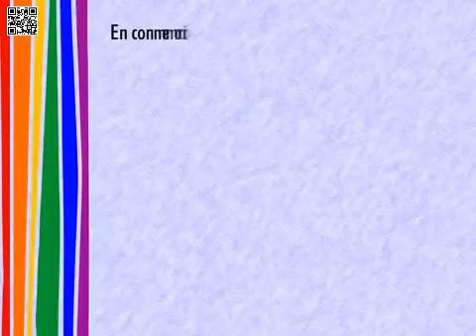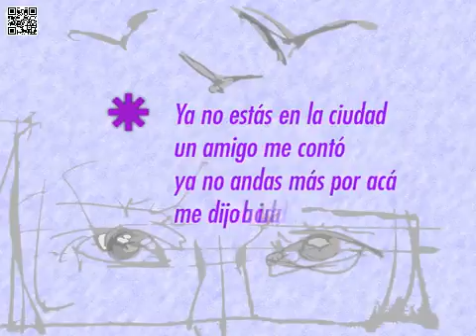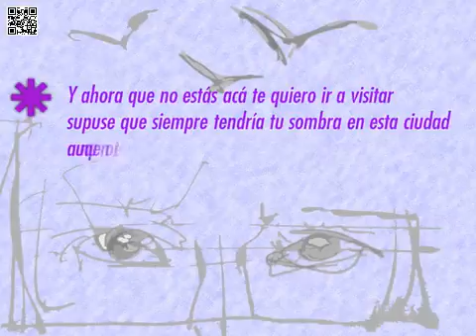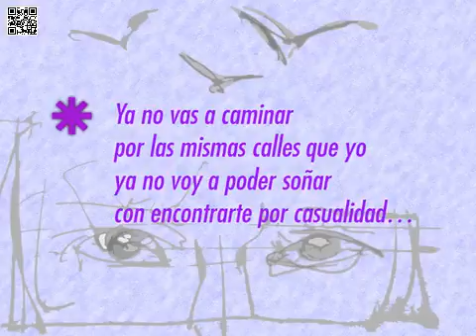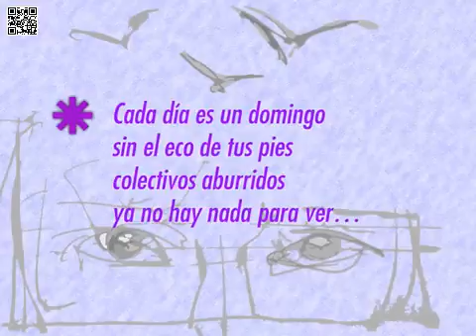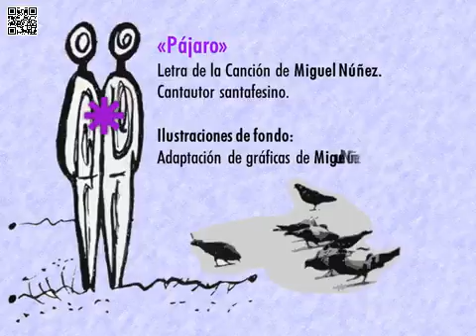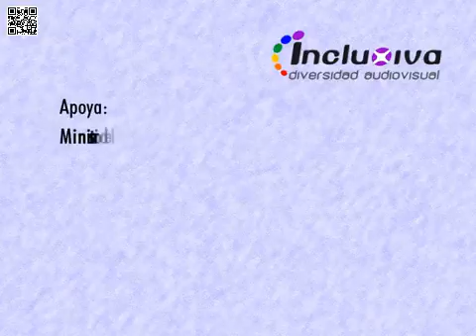Miguel Nuñez - Pàjaro (version acústica) en INCLUXIVA 2014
Incluxiva es un ciclo de cine y cortos de temática LGBT que se realiza en santa Fe, Argentina, todos los años, organizado por Cine LGBT Santa Fe. En el 2014 estuvo dedicado a la homofobia y a los crímenes de odio. Mi cancón Pájaro (en version acústica) fue la canción oficial del ciclo.